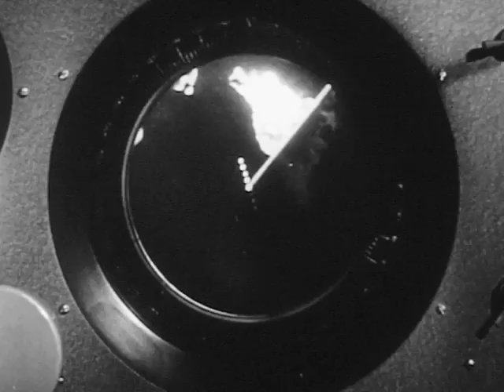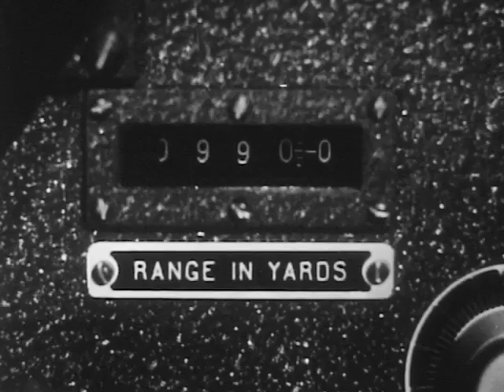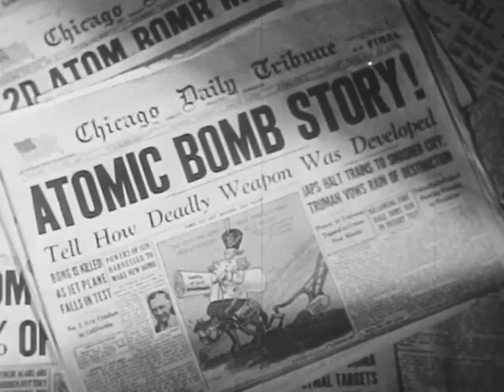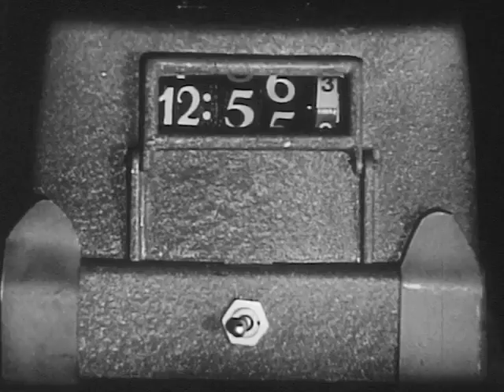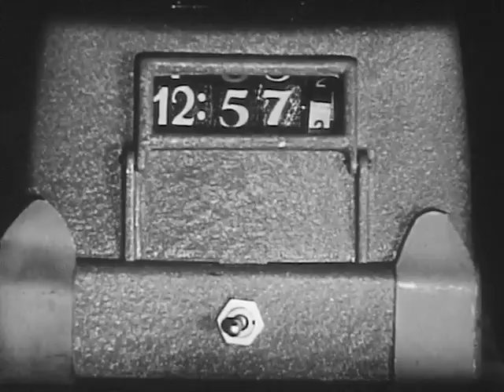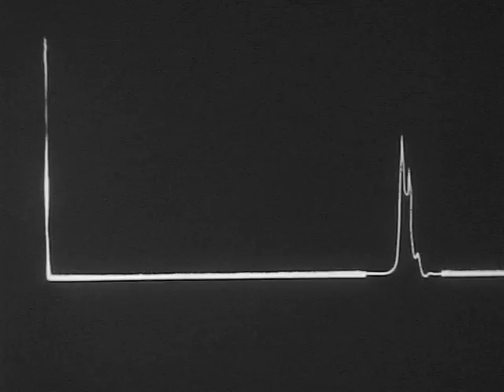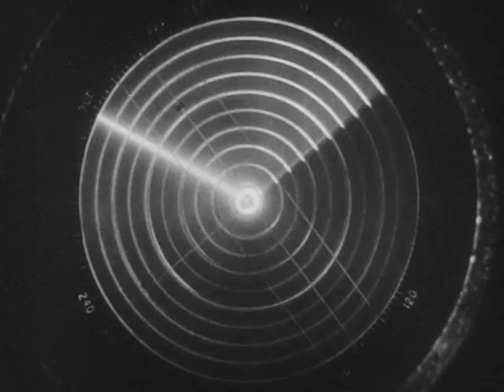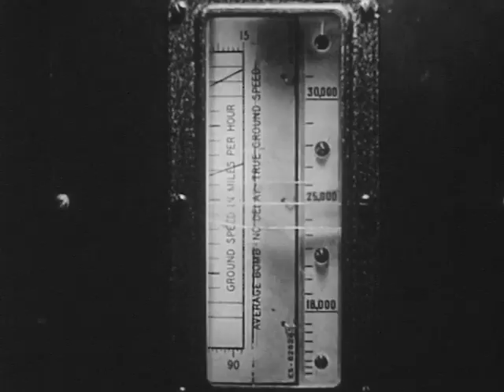Radar: Target Invisible (1945)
The picture that takes the wraps off the most hush-hush secret of the war, revealing the role of radar. Features a picture epic of an actual flight over Japan.